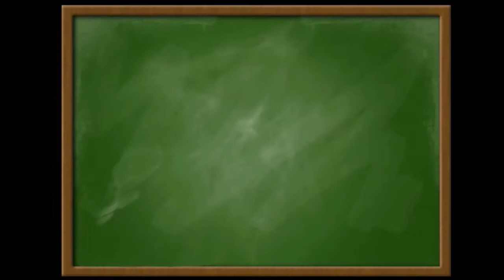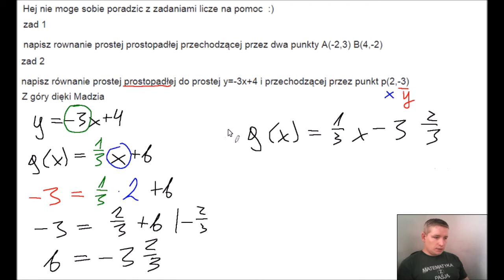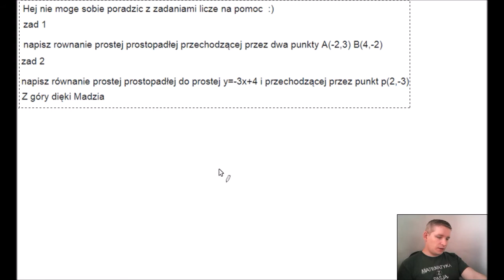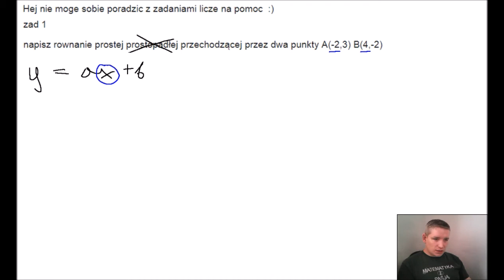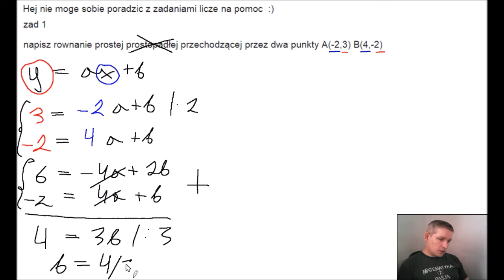Podstawowe zadania z funkcji liniowej - matematyka